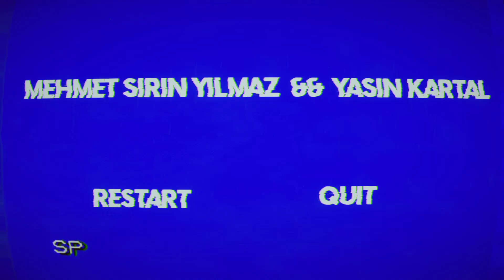Backrooms - The Parallel Universe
Hi Everybody,

I did a run of the game The Parallel Universe from Itch.io
The timetravel power was a little twist, but the puzzles and chase scenes are fun. Give it a try if you like it.